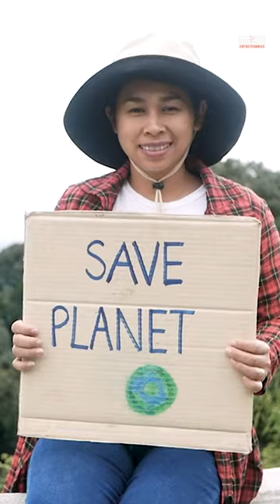Endangered species "S"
🌍 Protecting the Voiceless: Endangered Species Unveiled 🦁🌿

Join us on a heartfelt exploration into the fragile world of "Endangered Species." 🌏🐾 In this eye-opening video, we shed light on the plight of some of Earth's most magnificent creatures and the urgent need for conservation.

🌳 Vanishing Habitats:
Witness the heartbreaking reality of disappearing habitats and the direct impact on the survival of countless species. From rainforests to coral reefs, the battle for biodiversity is more critical than ever.

🦏 Majestic Giants at Risk:
Discover the challenges faced by iconic species like rhinos, elephants, and big cats. Despite their strength and majesty, these creatures are on the brink of extinction, and their stories need to be told.

🌊 Ocean Guardians:
Dive into the depths of the ocean and explore the struggles faced by marine life. Plastic pollution, overfishing, and climate change are threatening the delicate balance of underwater ecosystems.

🦅 Winged Wonders in Peril:
Explore the skies with us as we discuss the challenges facing endangered bird species. From majestic eagles to colorful parrots, learn about the threats that hover over our feathered friends.

🌐 Global Conservation Efforts:
Highlighting inspiring stories of conservationists and organizations making a difference. Discover the collaborative efforts worldwide to protect and preserve endangered species and their habitats.

🌺 Hope for the Future:
Amidst the challenges, find hope in the stories of species making comebacks and successful conservation initiatives. Every small effort contributes to a brighter future for our planet's biodiversity.

📢 Spread Awareness, Take Action:
It's time to be the voice for those who can't speak for themselves. Every action counts!

💬 Share Your Thoughts:
What endangered species do you find most fascinating or feel most connected to? Share your thoughts, stories, and ideas for conservation in the comments below.

Together, let's be the change our endangered species desperately need